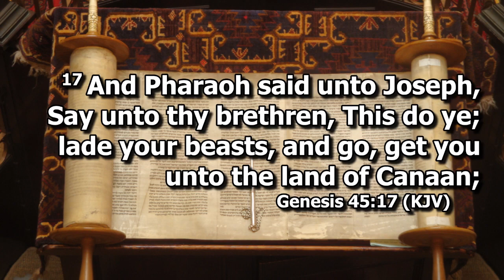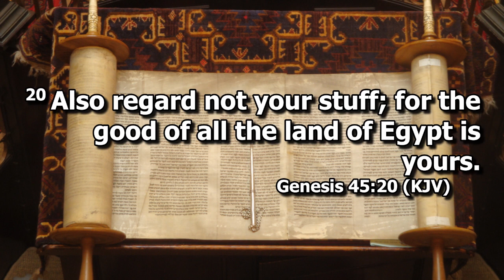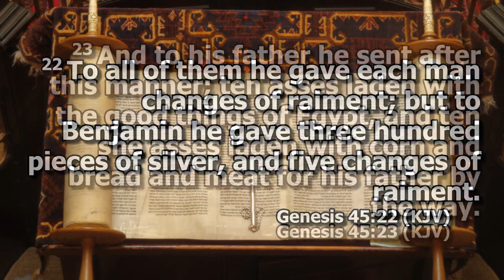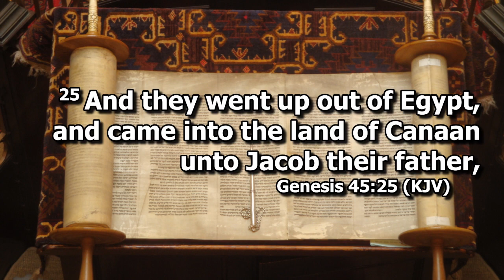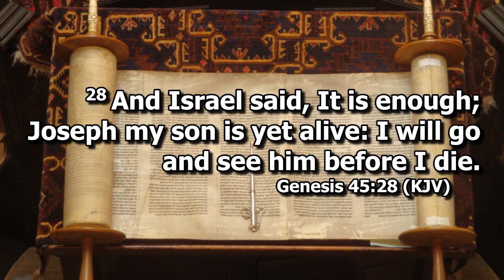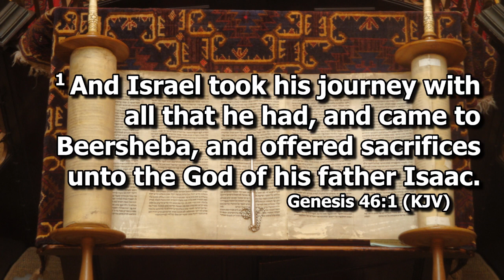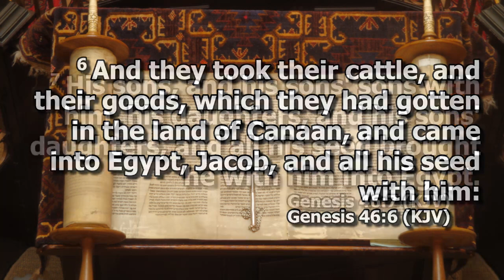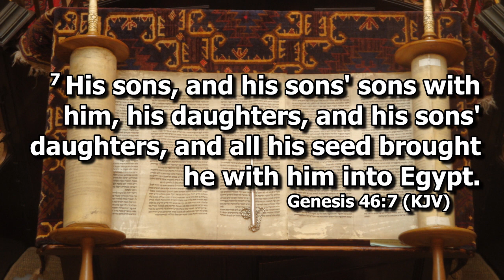Family Dynamics | Lean Times Don't Last | Part 9 | Pastor Barry Green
Pastor Barry continues to explore the family dynamics of Joseph and his brothers.
From our Live Stream May 18, 2024